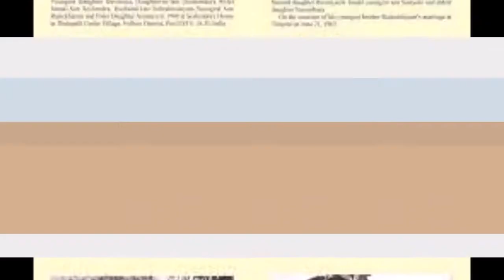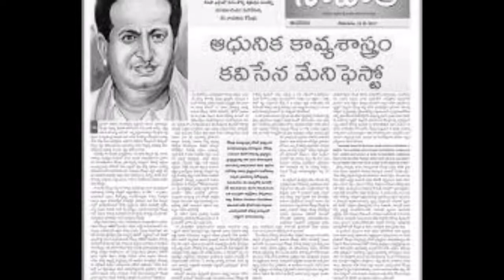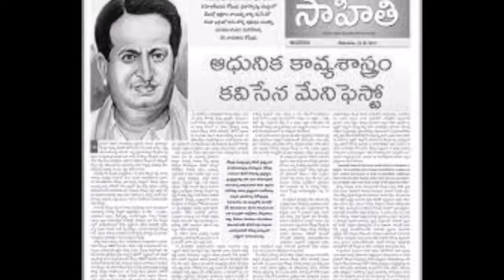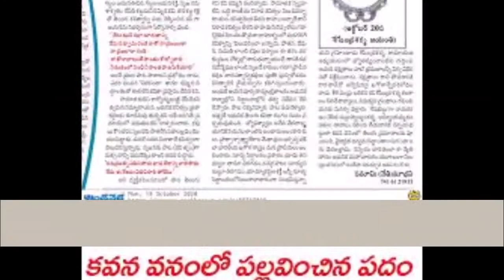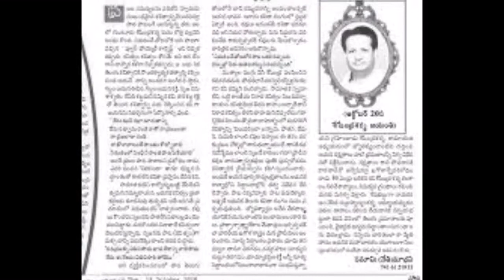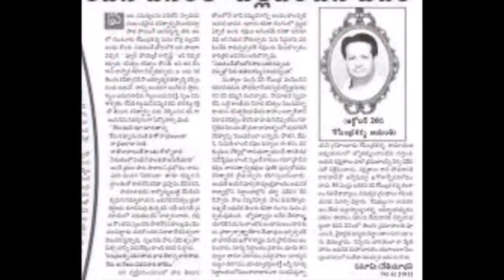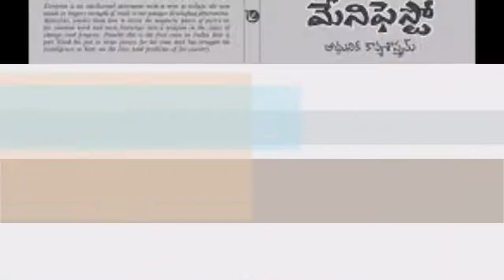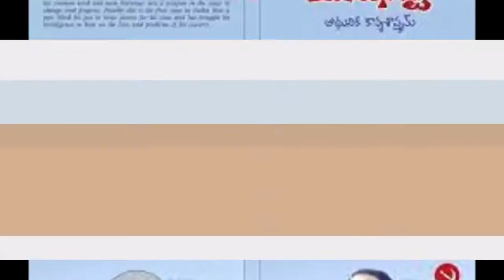Seshendra Sharma : Parinatha VaniTelugu Lecture : 1996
Parinatha Vani (Mature Voice) Lecture In Telangana  Saraswata Parishath , Literary – Cultural Institution ,  (Hyderabad) on 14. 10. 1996.
This meeting was presided over by  Dr. C. Narayana Reddy , eminent poet.  Prof.  Elluri Siva Reddy , General Secretary ,  Dr. Zurru Chennayya    , Joint Secretary , Shri. G. Ramakrishna Rao , OSD  were present on the Dias.  While introducing Seshendra Sharma to the gathering  Dr. Reddy observed that  several  Sanskrit Scholars have read / studied Valmiki , Kalidas , Bhavabhuti etc. , but Seshendra’s  approach to Sanskrit  Literature is completely   different .  “Seshendra has intrinsic researcher’s disposition” Dr. Reddy commented .
Parinatha Vani (Mature Voice) is a lecture by eminent contemporary literary personality
In this series several poets, critics, story writers etc. Delivered lectures. In this series father’s
was 20th lecture on 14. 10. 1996
Courtesy :  Telangana Saraswatha Parishath , Hyderabad
Special Thanks  to :
 Dr. Chennayya Zurru ,
General  Secretary    &    Ex  CPRO Telugu University Hyderabad
Visionary Poet of the Millennium
An Indian poet Prophet
Seshendra Sharma
October 20th, 1927 - May 30th, 2007